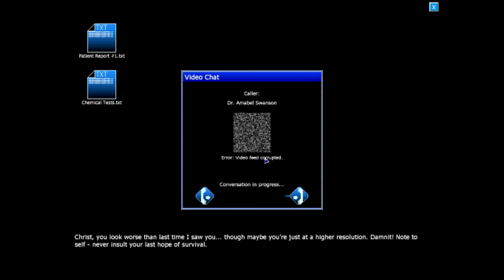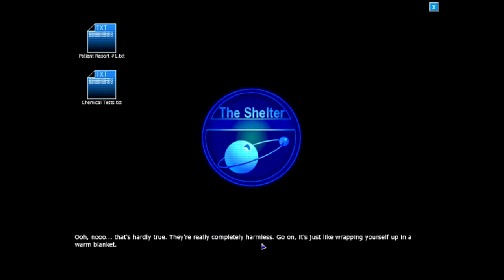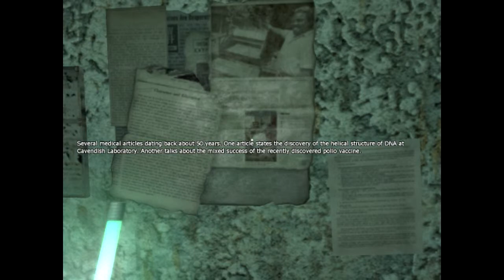Penumbra: Black Plague | Six | The Cryo Chamber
I take a peek inside the infirmary and find a cryo chamber and a mysterious vial of liquid. This game is getting plenty weird.